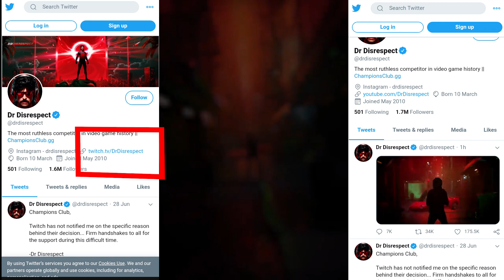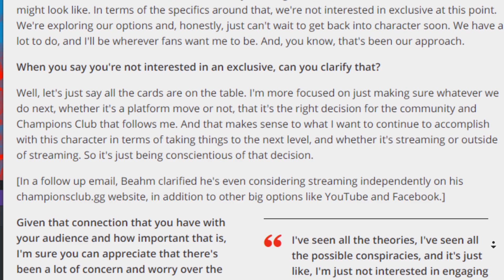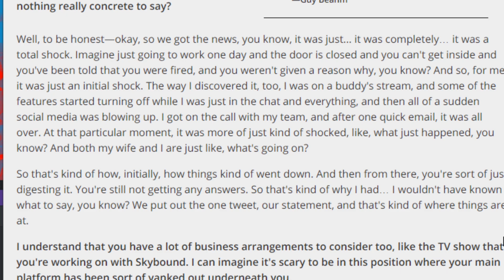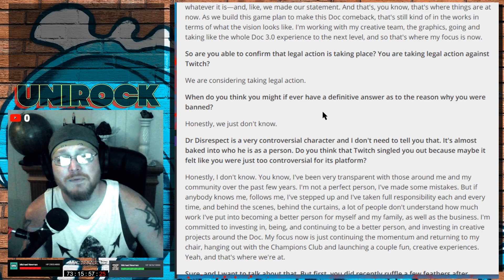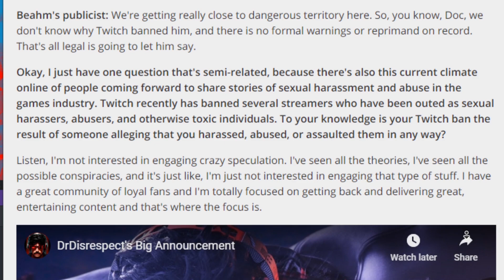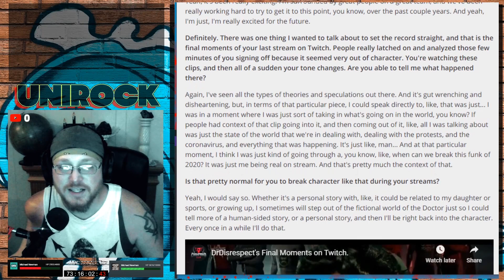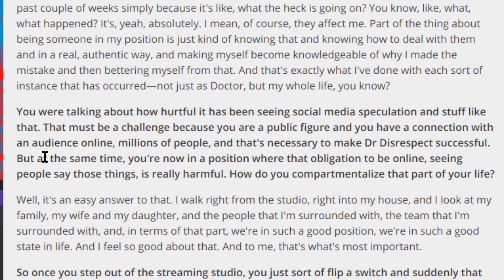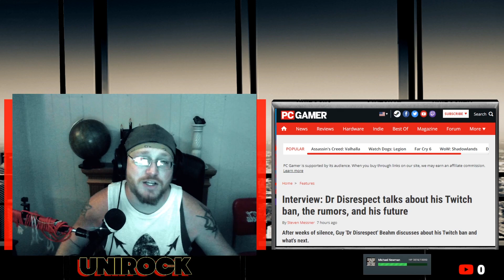DR DISRESPECT Finally RESPONDS In An Interview - He Changed His Twitter From Twitch TO YOUTUBE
Dr Disrespect finally responds via an interview with PC GAMER and answers many questions, but leaves many more after the mystery intensifies around his ban, and why it happened - Also: Doc updated his twitter BIO removing Twitch and replacing it with YOUTUBE - Finally - Doc releases a new song on twitter that is ACTUALLY STRAIGHT FIRE played at the start of this video
Drdisrespect also talked to the Washington post, or the interview was copied by them or pc gamer from them